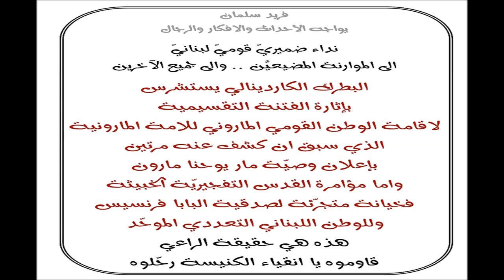البطرك الراعي يفجرمؤامرته التقسيمية